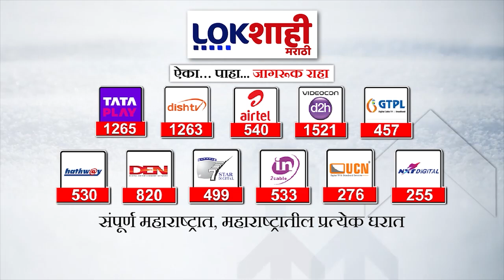Special Report : महायुतीत मैत्रीपूर्ण लढतीचे वारे? 25 जागांवर मैत्रीपूर्ण लढतीचा प्रस्ताव